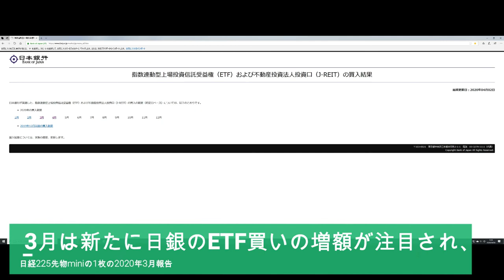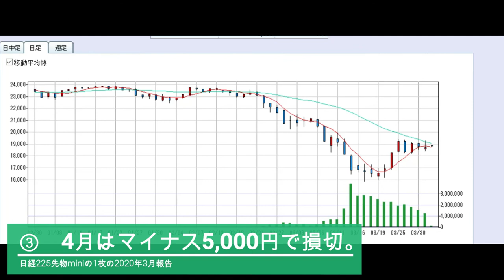日経225先物miniの1枚の2020年3月報告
2019年7月から取引を始め、毎月の動画報告で振り返りと翌月への改善を考えることで、最終的には利益とスキルの両方を手にしたいです。